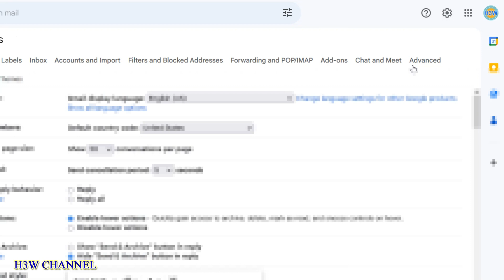Gmail's Undo Email Send Option - Never Worry About Mistakes Again!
In this video, we'll dive into the handy feature of Gmail - the "Undo Email Send" option. Have you ever hit that dreaded "Send" button only to realize you made a mistake or forgot something crucial? Well, worry not! With Gmail's undo feature, you'll have the power to retract your sent emails within a specific time frame. We'll show you step-by-step how to enable and use this lifesaving option, giving you the freedom to fix any email blunders. Don't let those email mishaps haunt you anymore - join us and discover the magic of the "Undo Email Send" option in Gmail.